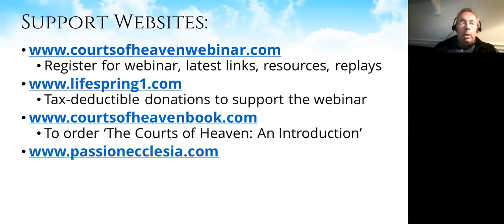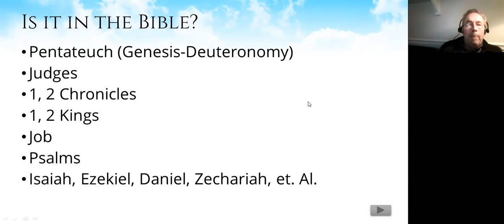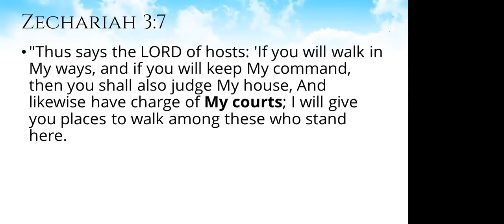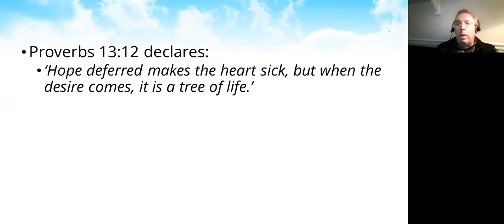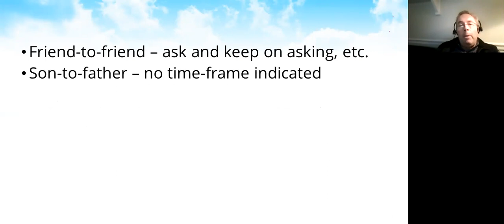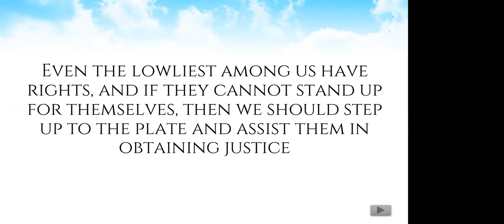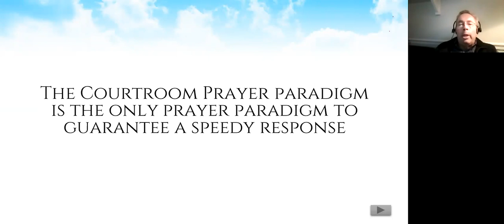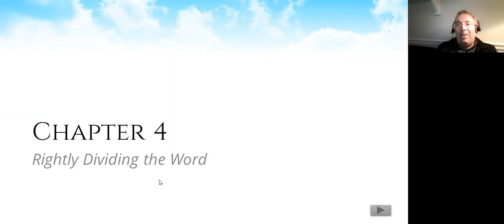2 - The Problem with Delay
In this second session Dr. Ron Horner discusses the problem with delay. We need to see our prayers answered quickly and Jesus has provided a solution to that issue…the Courts of Heaven prayer paradigm. Find out more. (Recorded 12/13/2016)